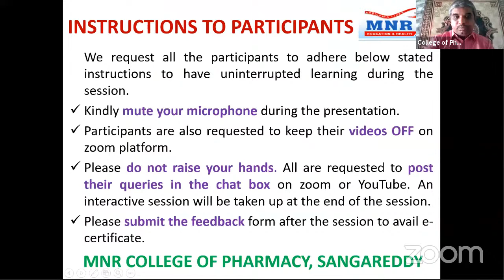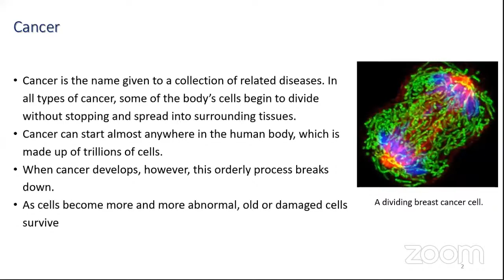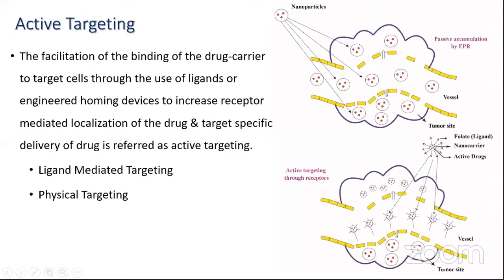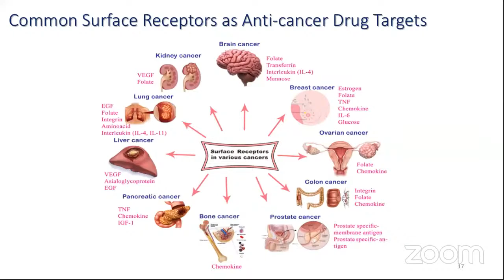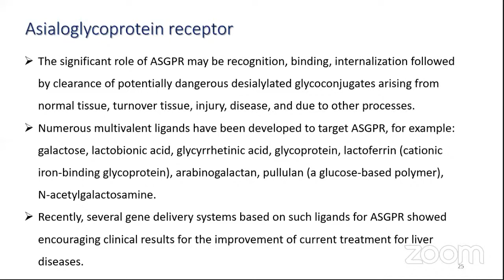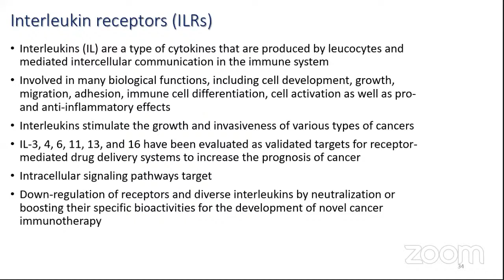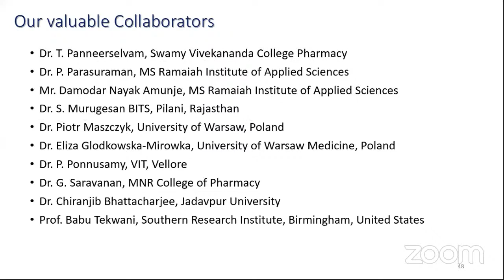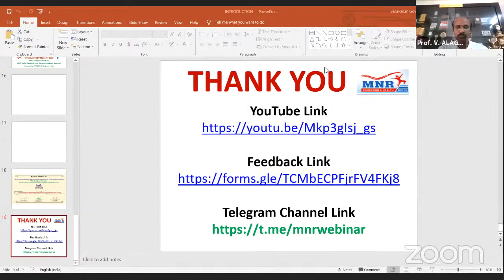Surface Receptor‐Mediated Targeted Drug Delivery Systems for Enhanced Cancer Treatment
Dear Students and Healthcare Professionals,
Warm Greetings from MNR College of Pharmacy, Sangareddy, Gr. Hyderabad. We are organizing a national webinar on "Surface Receptor‐Mediated Targeted Drug Delivery Systems for Enhanced Cancer Treatment" by Dr. K. Selvaraj, B. Pharm., M. Tech., Ph.D., Department of Biotechnology, Kalasalingam Academy of Research and Education (Deemed to be University), Krishnankoil-626126. Tamilnadu, India, on 5th June, 2021 at 10:15 AM.  We welcome you to participate in this National Pharma Webinar-5. Hurry up for your registration. All the participants will be provided e-Certificate in their registered e-mail upon attending and submitting feedback forms.